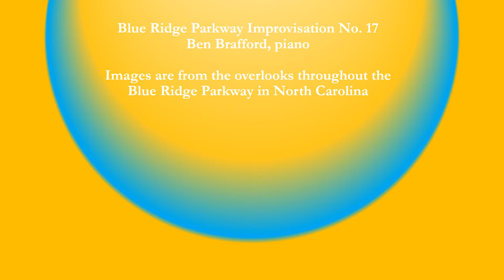Blue Ridge Parkway Improvisation No. 17